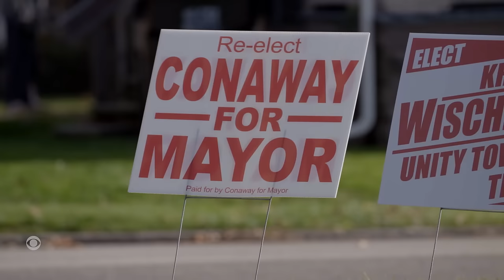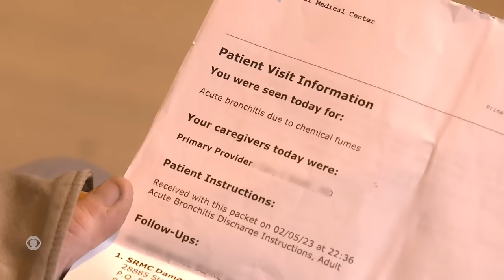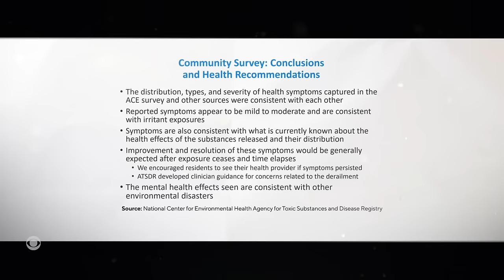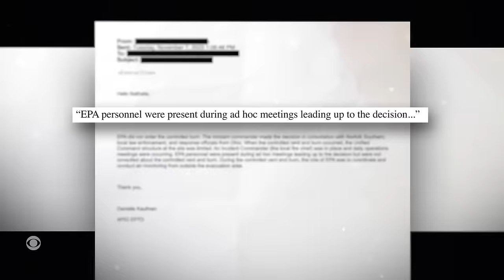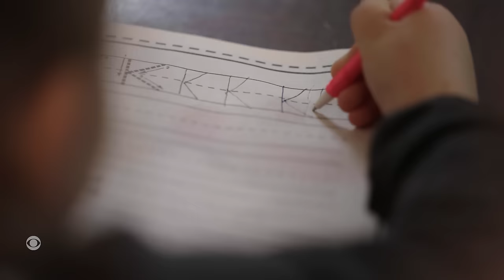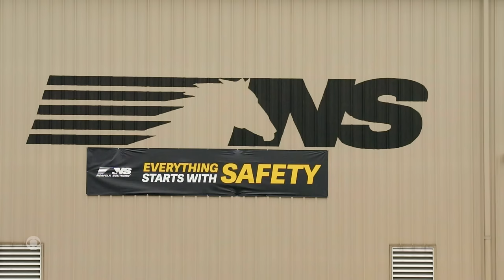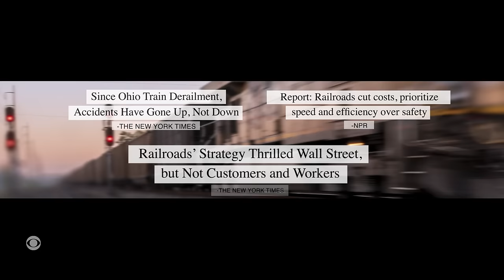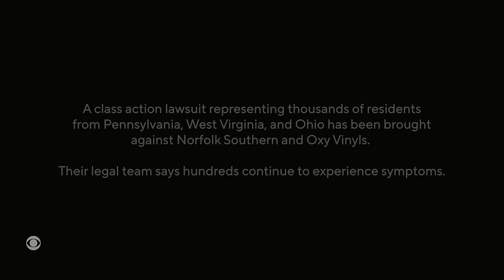Toxic Fog: The Aftermath in East Palestine, Ohio | CBS Reports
In February 2023, a quiet community in Ohio was blindsided by disaster when a train derailed and authorities decided to unleash a plume of toxic smoke over the town in an attempt to avoid an explosion. Days later, the residents and the media thought the story was over, but in fact it was just beginning. What unfolded in East Palestine is a cautionary tale for every town and city in America.